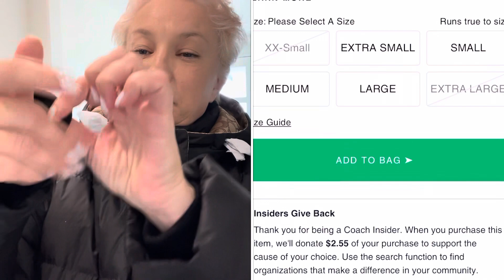Y1220 Теплый пуховик COACH.